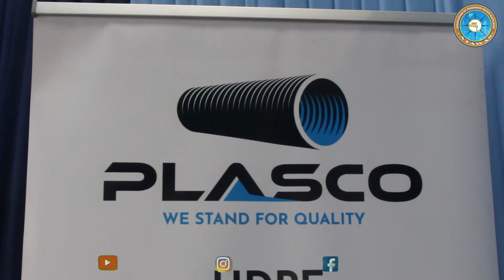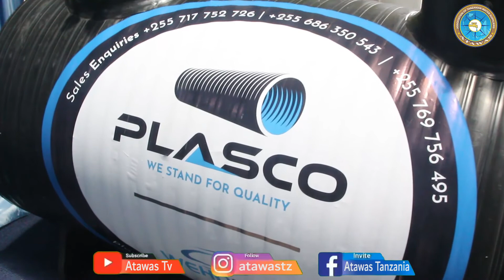AWAC 2021 EXHIBITIONS: PLASCO LTD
PLASCO LTD EXHIBITIONS DURING AWAC 2021